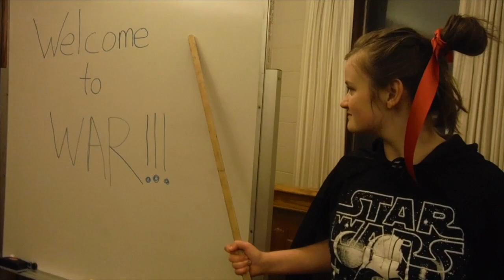Valparaiso Mia Maid 9Young Women music video